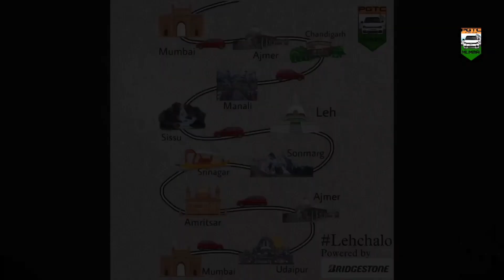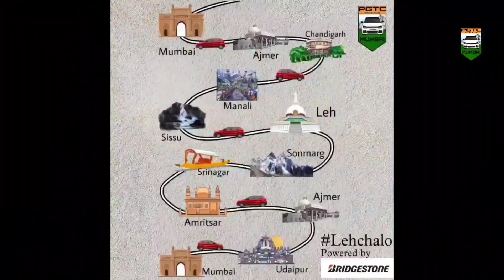Polo GT Club drive "Leh Chalo" powered by Bridgestone | Day 3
Video Edited by Kavya Rathod